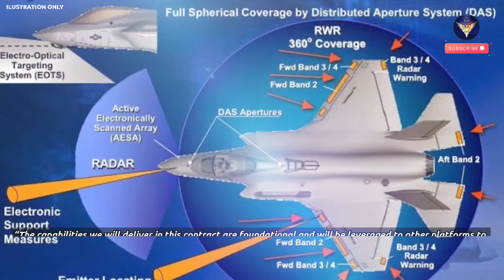WOW.. BAE Systems receives $493 million to upgrade F-35 electronic warfare systems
BAE Systems receives $493 million to upgrade F-35 electronic warfare systems
Citing from Defense Blog website, BAE Systems, a global leader in electronic warfare, was awarded a $493 million contract modification from Lockheed Martin to significantly upgrade and modernize the electronic warfare (EW) system for the F-35 Lightning II.

Warning!!!